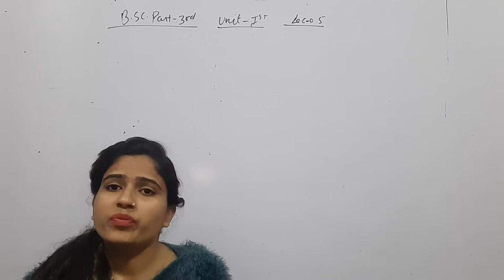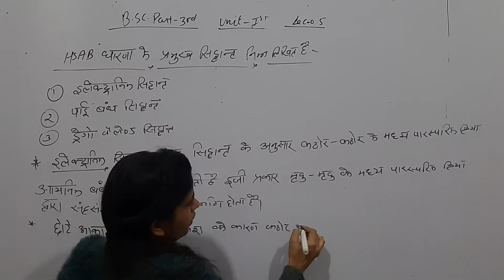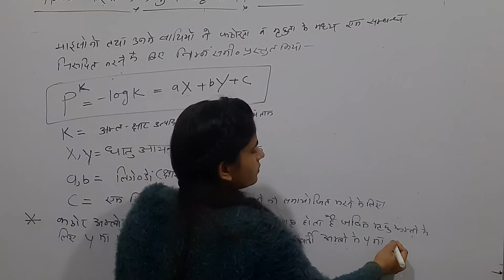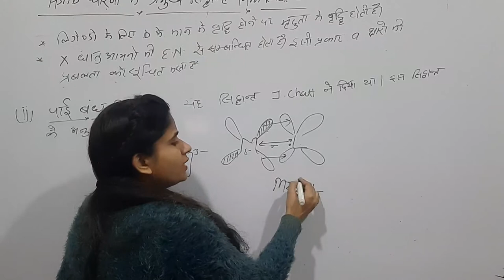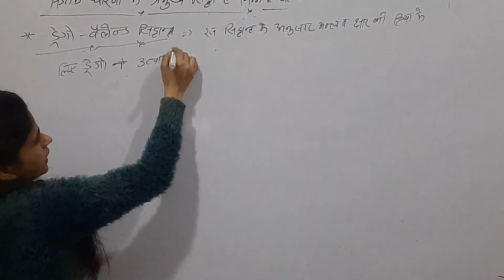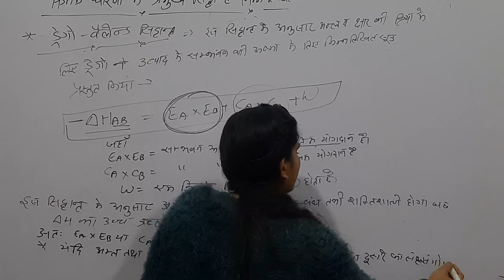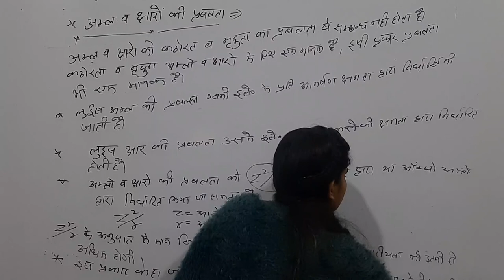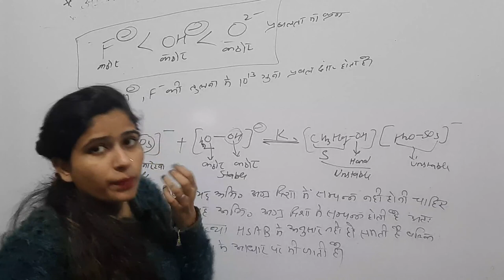Hard and soft acids and bases lec 05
Theories of HSAB # and strength of acids and bases# B.Sc. part 3rd